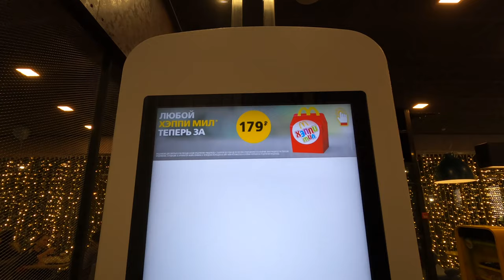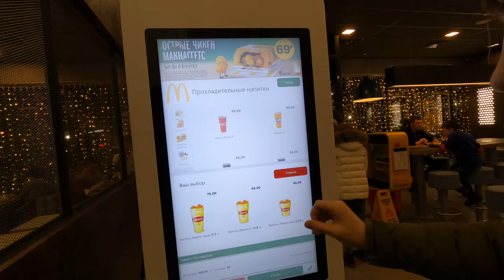VLOG 3. МАКДОНАЛЬДС / Экстрим парк / День рождения ДИАНЫ / Огромный мишка / Кормим собак.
В данном влоге мы отметили день рождения Дианы. Заехали за цветами и большим медведем. Ходили на тренировку и слегка подкрепились в McDonald’s. Покормили собачек перед учебой.